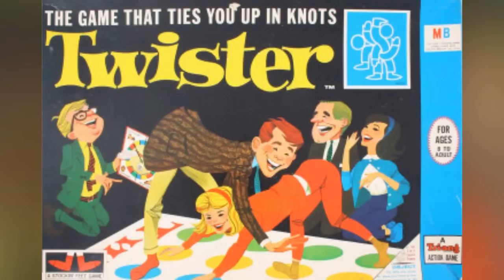10 najfajniejszych rzeczy do nadmuchania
Ostatnio mówiłem wam już o 10 dziwnych rzeczach do nadmuchania, ale powiedzmy sobie szczerze, po co komu dmuchany nocnik, albo co gorsza, dmuchana kpa. W dzisiejszym odcinku przygotowałem dla Was coś, co już prędzej chcielibyście mieć w swoim domu. Zapraszam Was na 10 najfajniejszych dmuchanych przedmiotów / gadżetów / zabawek / atrakcji.

Muzyka w tle:
Reason to smile (biblioteka YouTube)

Pozdrawiam,
Jacek Makarewicz